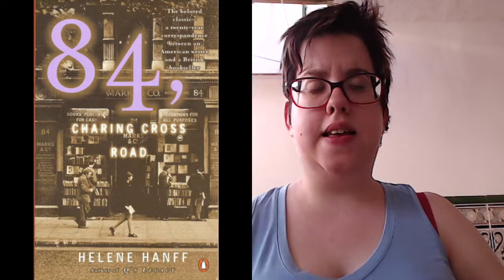Dear books, I love you: 84, Charing Cross Road by Helen Hanff (Spoiler free review)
Hello!
And I am back! While I get on track I bring you one of the most incredible books I´ve read recently. Have you read it?

Amazon wishlist;